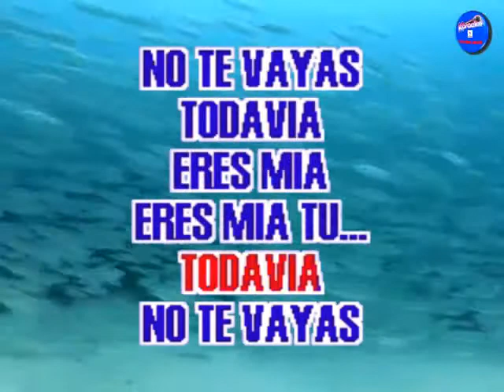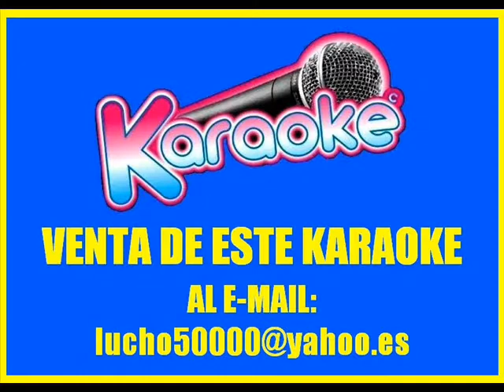Bertín Osborne - Tú Solo Tú ( KARAOKE DEMO Nº 01 )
* PISTA MEJOR ELABORADA, POR ESO ES QUE CUESTA MAS

VENTAS  DE VIDEOS KARAOKES:
LUIS LOPEZ
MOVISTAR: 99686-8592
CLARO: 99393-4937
LIMA - PERU

* ABSTENERSE: PERSONAS CURIOSAS QUE NO CONCRETAN LAS